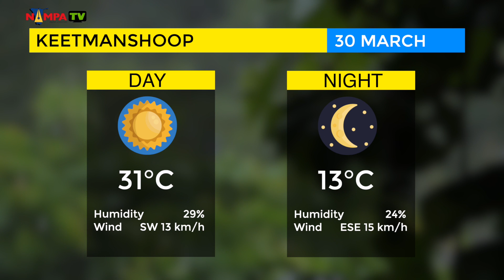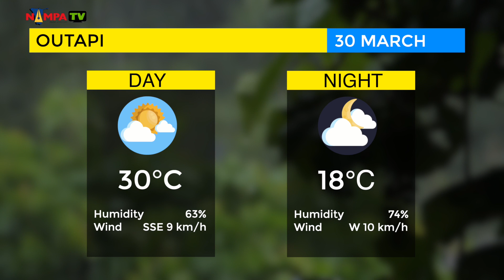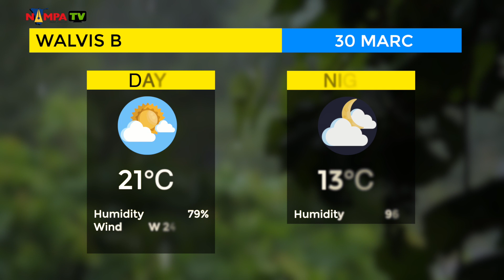Today's Weather Forecast